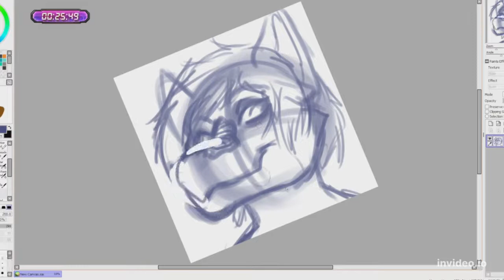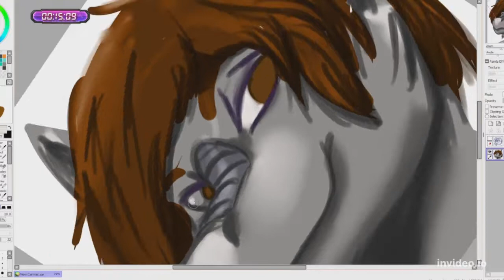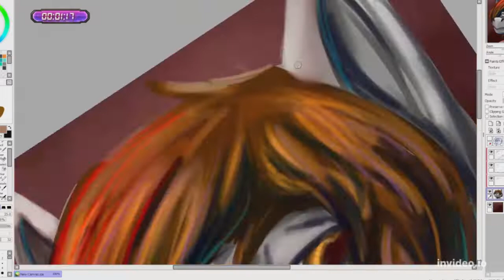30 minutes in 3- Zephyr Floofy Derg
Done for Zephyr of his floofy derg boy!